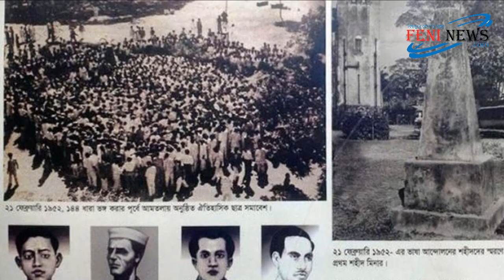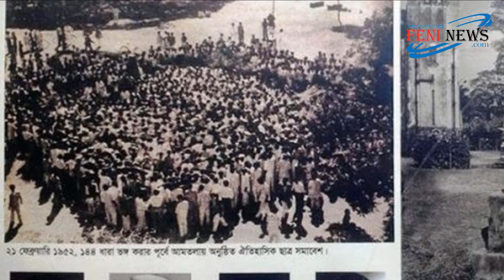Ekusher Kobita || Busrat Jahan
Ekusher Kobita

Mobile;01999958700